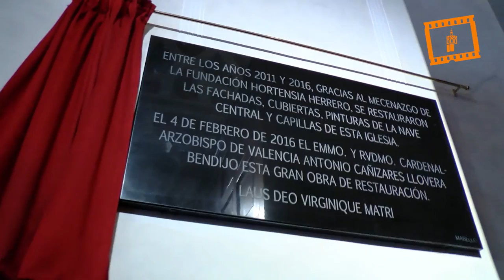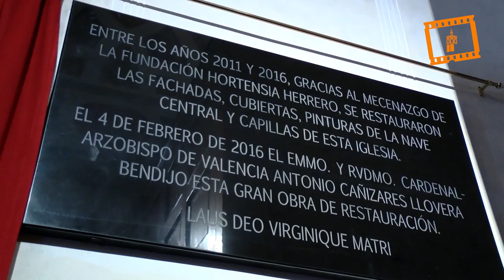El Cardenal bendice la restauración de San Nicolás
El cardenal arzobispo de Valencia, Antonio Cañizares, bendijo ayer por la tarde la restauración de la parroquia de San Nicolás de Valencia, iniciada en 2013 por la Universitat Politècnica de València (UPV), con la colaboración de la parroquia de San Nicolás, y el apoyo de la Fundación Hortensia Herrero, que es “signo y transparencia de la hermosura de la Iglesia, de la celestial belleza, que no es otra que la de Dios, la de su amor sin medida y su presencia”.